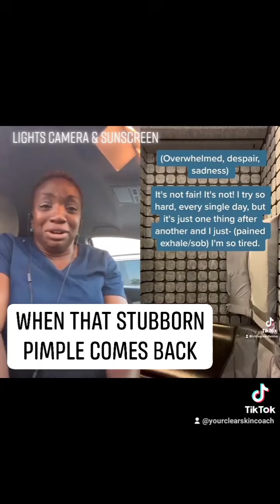Lights, Camera & Sunscreen 🎬 Episode 1:"How Your Skin Reacts When..."